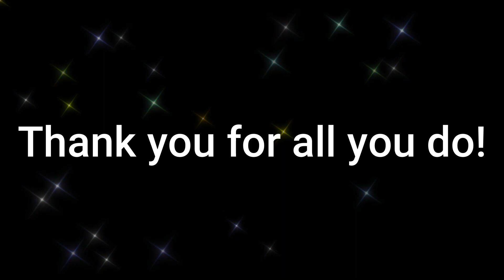Give Me Five Friday 3/3/2023